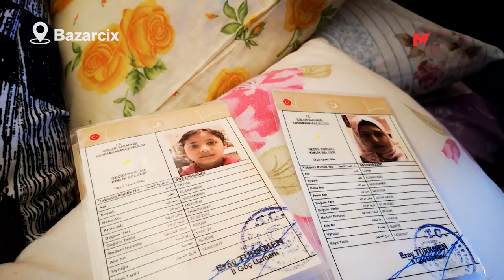‘AİLENİN GEÇİMİNİ KARŞILIYORDUK, ABLAM DEPREMDE ÖLDÜ, BEN DE BACAĞIMDAN OLDUM’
Mereş’in Bazarcix ilçesinde meydana gelen depremin hemen ardından Mezopotamya Ajansı (MA) olarak aynı gün Bazarcix’a ulaştık. İlçe merkezindeki çalışmaların yanı sıra tek tek dolaştığımız mahallelerde, birçok ailenin acı hikayesine ve deprem sonrası yaşadıklarına tanık olduk. 12 Şubat’ta gittiğimiz Osmandede Mahallesi’nde bir enkazın altında kalan motosikletini kurtarmaya çalışan Mihemed Elşahade’nin ailesi de o ailelerden biriydi. Deprem günü bütün ailesiyle enkazın altında kalan Mihemed Elşahade, kendisi kurtulduktan sonra eşini ve 5 yaşındaki çocuğunu enkazın altından sağ salim çıkarmış, kızları Fatma ve Lorin’in cansız bedenlerini ağır beton bloklarının altından çekmiş, oğlunu da bacağından ağır yaralanmış olarak çıkarmış. Gözlerinin feri sönmüş halde bizleri karşılayan baba, o gün gözyaşları içinde yaşadıklarını anlatmaya çalışmıştı.

12 Şubat’ta gittiğimiz Osmandede'de tesadüfen karşılaştığımız Mihemed Elşahade, deprem günü yaşadıklarını, iki çocuğunu yitirdiğini, oğlunun da bacağının ezildiğini ve hastaneye kaldırıldığını gözyaşları içinde anlattı. Motosikletini çıkarmaya çalışmasının tehlikeli olduğunu söylediğimiz Elşahade, çaresiz bir şekilde “Ne yapalım, tek ulaşım aracımız bu” yanıtını vermiş hikayesiyle derinden üzmüştü.